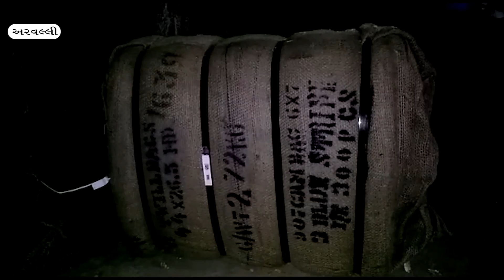અરવલ્લી જિલ્લા ના લોકો ને બેવડી ઋતુ નો અનુભવ થઈ રહ્યો છે